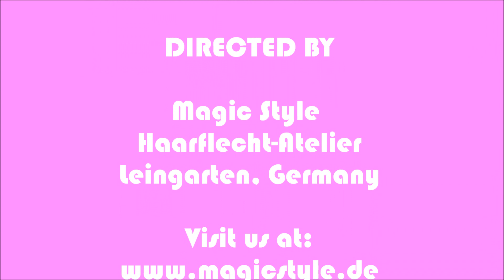Jenny: Invisible Open Braids mit seidig glattem Thermofiberhaar MAGIC STYLE HEAT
Jenny wollte keine Typveränderung Total ;) sondern einfach nur längere Haare! Die Lösung: Invisible Open Braids von Magic Style. Verwendet wurde unser Thermofiberhaar Magic Style Heat in der Struktur Yaki (seidig glatt) in der Farbe #2 (schwarzbraun). Diese Haare können in unserem Onlineshop bestellt werden. Wichtige Links

Jenny was not looking for an "extreme makeover" all she wanted was longer hair no visible braids. The solution: Invisible Open Braids by Magic Style.